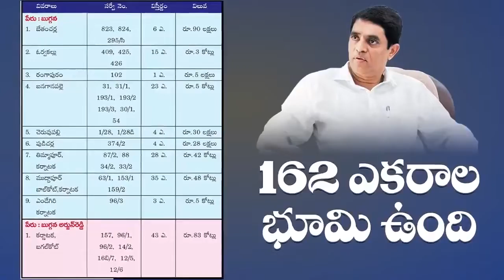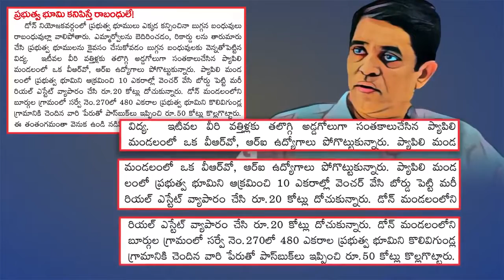చాపకింద నీరులాంటి విలనిజంIdhemKarmaManaRashtraniki jaganpaniayipoyindhi tdpkutumbam @iTDP